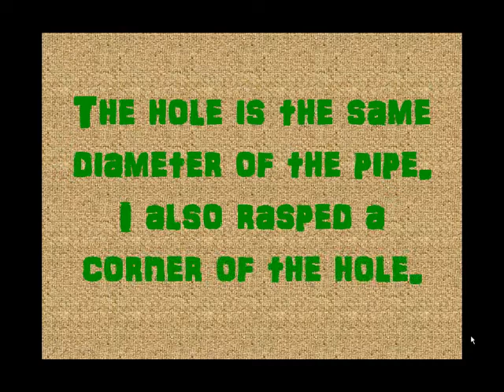Constructing a wheel hoe - Bending the Handle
Bending the handels of the wheel hoe using a piece of thick wood. The hole is the same diameter as the outside diameter of the pipe.
The music of this video is taken from Rondo Veneziano - Musica Fantasia